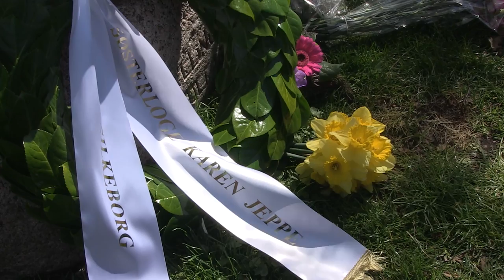Mindehøjtidelighed for Folkedrabet i Armenien og for Karen Jeppe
Kom og deltag i mindedag i Gylling for Det Armenske Folkedrab
og Karen Jeppe d. lørdag d. 30. april kl. 12 –16
Filmen Map of Salvation, delvis optaget i
Gylling, vises i Biffen i Odder kl. 16.30 d. 30 april. Billet: 60 kr